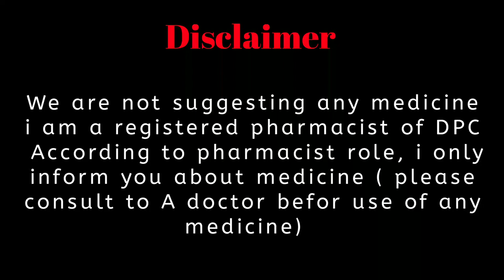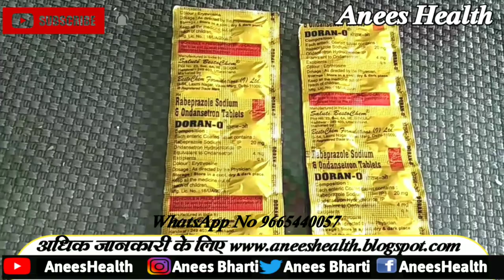Duran O Tablet Uses Side effects Dose And Review Hindi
1. DURAN O TABLETS uses in telugu
2. DURAN O TABLETS uses in tamil
3. DURAN O TABLETS for pediatric use in hindi
4. DURAN O TABLETS in marathi
5. DURAN O TABLETS in hindi
6. DURAN O TABLETS dosage for babies
7. DURAN O TABLETS used for
8. DURAN O TABLETS substitute
9. DURAN O TABLETS composition
10. DURAN O TABLETS review
11. DURAN O TABLETS uses
12. DURAN O TABLETS ke fayde
13. DURAN O TABLETS ke nuksan
14. DURAN O TABLETS kaise le
15. DURAN O TABLETS ke side effect
16. DURAN O TABLETS dosage
17. DURAN O TABLETS price
18. DURAN O TABLETS hindi
19. DURAN O TABLETS side effects in telugu
20. DURAN O TABLETS side effect  in tamil
21. DURAN O TABLETS for paediatric side effect  in hindi
22. DURAN O TABLETS side effect  in marathi
23. DURAN O TABLETS side effect in hindi
24. DURAN O TABLETS price in hindi
25. DURAN O TABLETS review in telugu
26. DURAN O TABLETS review in tamil
27. DURAN O TABLETS review in Marathi
28. DURAN O TABLETS uses in marathi
29. DURAN O TABLETS uses in hindi